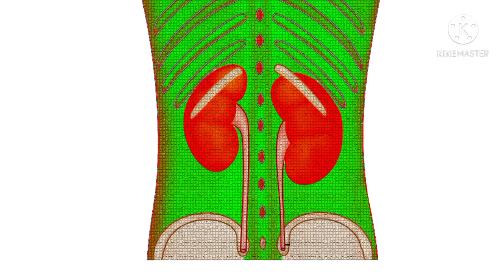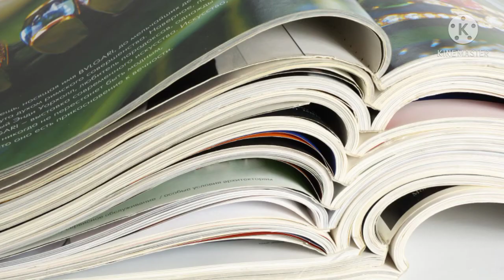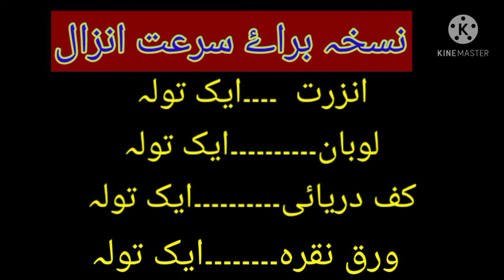Premature Ejaculation Treatment|سرعت انزال کا دیسی علاج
This video is about premature ejaculation in men and some of its causes ,types and herbal treatment.There are two types of it like primary and secondry.
The reasons behind premature ejaculation can be psychological and physical also.Fear,rude behaviour,nervesness,infiriority complex ,misunderstanding with life partener are psychological causes.
Imbalanced diet,use of junk food and cold drinks,late night sleeping ,use of drugs and timing pills are the reasons behind physical weakness.
I tried to tell about a very good herbal prescription based on the herbs name "Anzrat,loban,wark-e-nakra and kaf dryai".
Making Method of recipe :
Grind anzrat,kaf dryai and loban.After grinding them mix wrk-e-nakra in it.After mixing all things make a small pill of size a small bean with your hand or any machine.